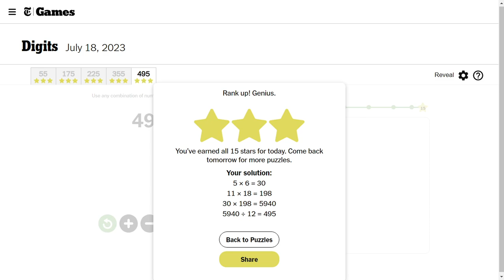AI solve NY Times Digits #100 : 7/18/2023 (ASMR)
Watch AI solve NY Times Digits!